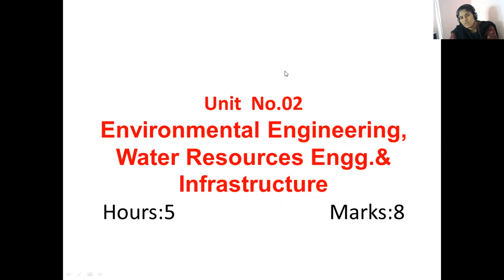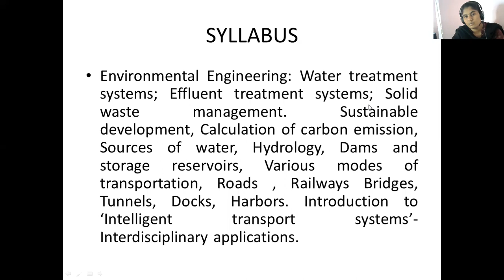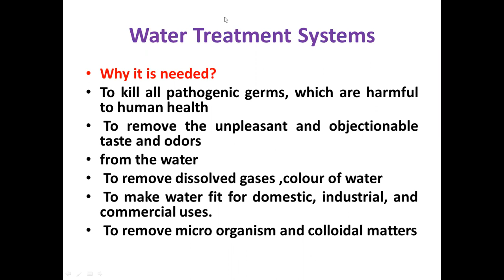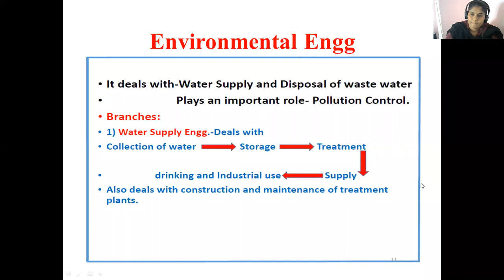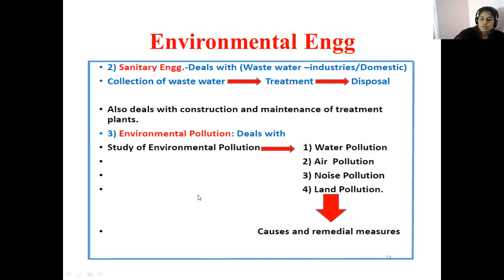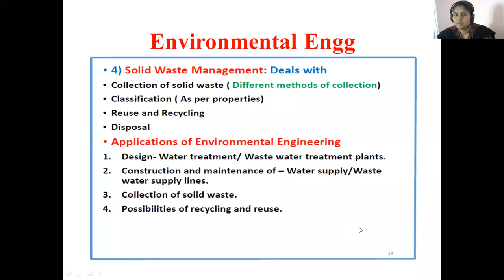Basic civil engg 23